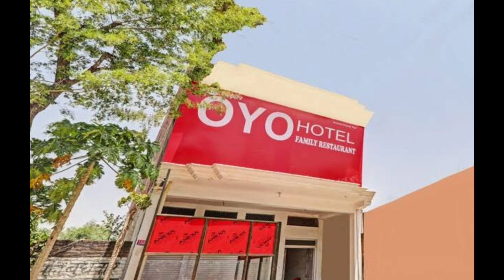मारियाहू का सबसे अच्छा कपल होटल | Best Couple Hotel in Mariahu Jaunpur 😍